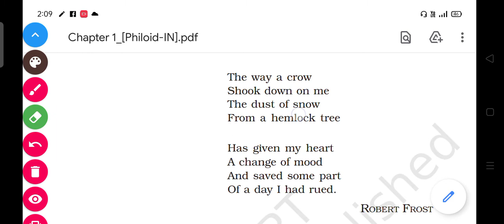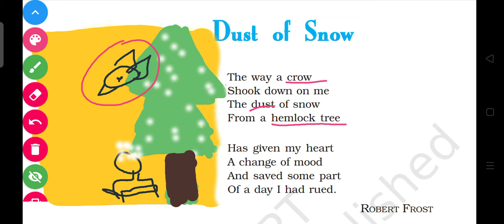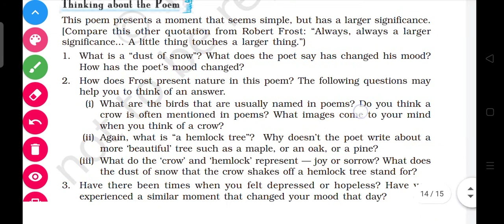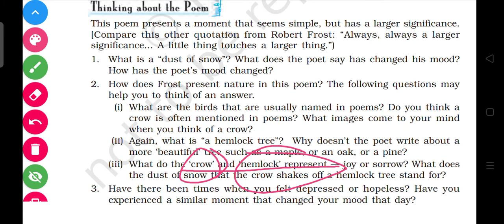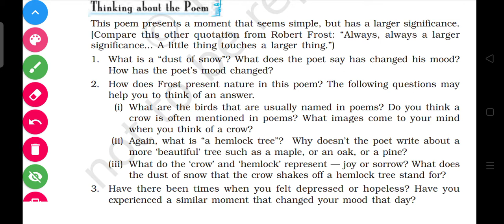class 10 English poem dust of snow (first flight )explanation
hello everyone,